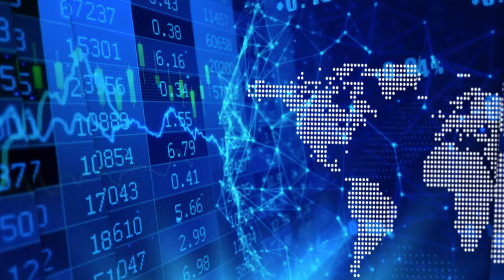FutureVault’s John Shackleton on the importance of information security in the financial services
In a recent InvestorIntel interview, Tracy Weslosky spoke with John Shackleton, CEO of FutureVault, about the competitive advantages of the FutureVault platform in the growing digital vault market.

Mr. Shackleton is former President and CEO of OpenText Corporation (NASDAQ: OTEX | TSX: OTEX) where he led the company’s growth from $60 million to $1.3 billion in revenue. In this InvestorIntel interview, which may also be viewed on YouTube (click here to subscribe to the InvestorIntel Channel), Mr. Shackleton went on to say that, the modern platform and domain expertise of the company attracted him to join FutureVault. He added unlike its competitors who offer horizontal services, “FutureVault offers very specific solutions for the financial services industry.” He also stressed the importance of information security in the financial services space owing to the highly sensitive nature of financial data. FutureVault has a patent for its automated document filing and processing methods and systems granted by the United States Patent and Trademark Office.

About FutureVault

FutureVault is an industry leading provider of secure, cloud-based document management solutions that help organizations and their clients manage information better, together. FutureVault offers a powerful white label digital vault platform to manage document distribution and collaboration, while allowing end clients to digitize, deposit, store, and manage all their most important business and personal information. Organizations leverage FutureVault’s disruptive, patented, proprietary technology to acquire and retain clients, unlock new revenue streams, improve operational efficiencies, protect information assets and maintain compliance obligations.